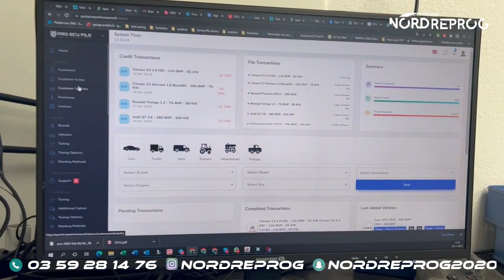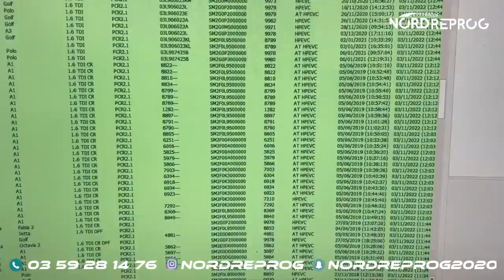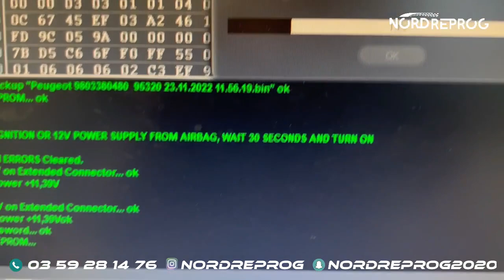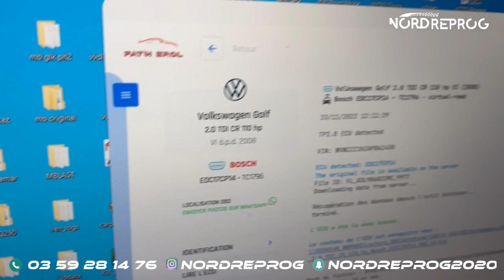Dead Engine ☠️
➡️ Notre site web pour la transmission de données par mail & de vente de fichiers

LIKEZ & PARTAGEZ ✅